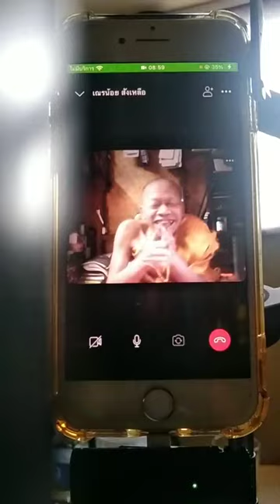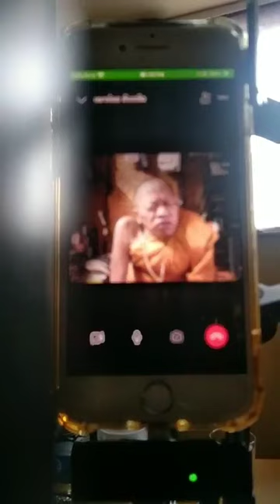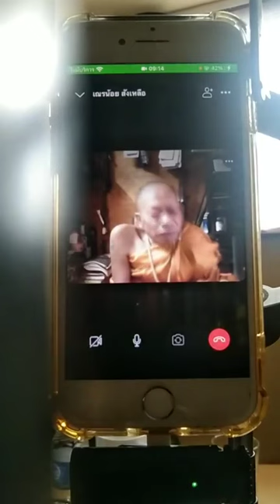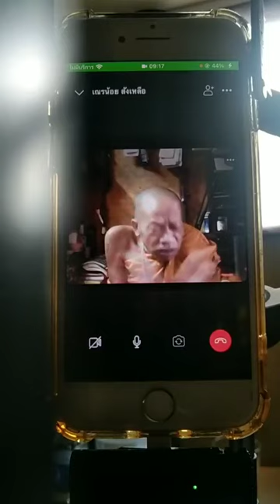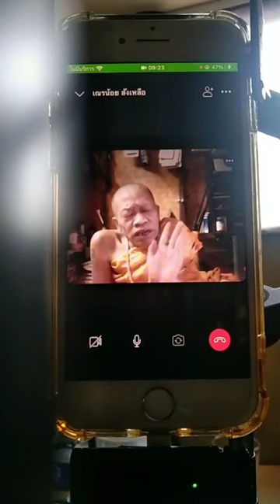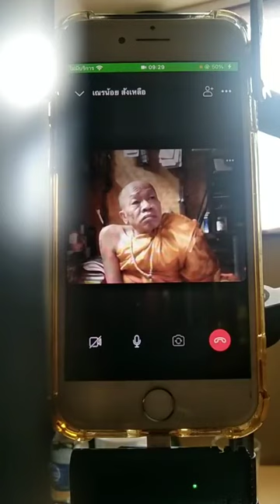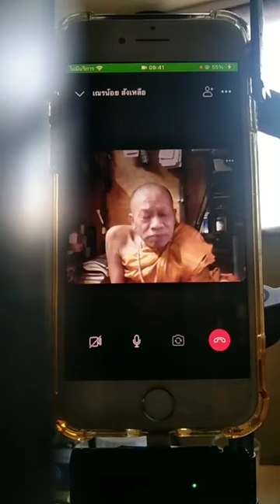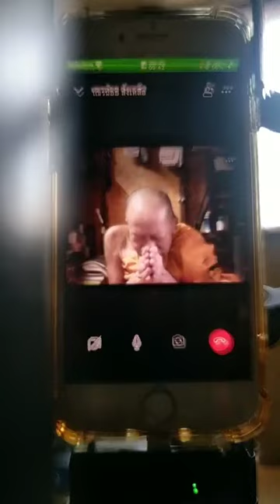ตามใจผู้ชม Indulge the Audience 12-02-67-24